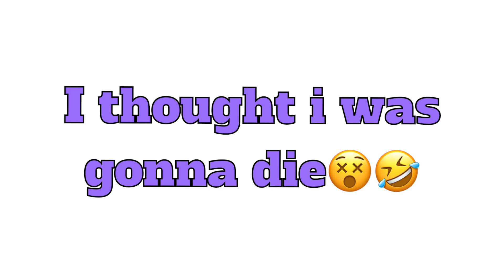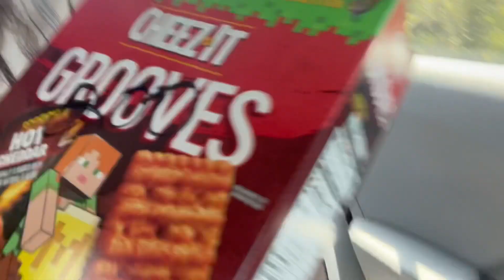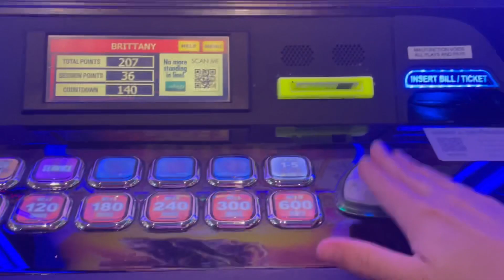Bad HICCUPS + taking Viagra + Nighttime Swimming + WENT TO THE CASINO 🎰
This was an interesting vlog.  Enjoy 😊